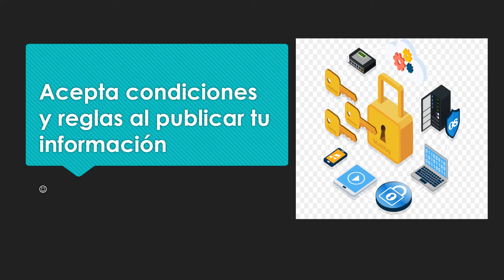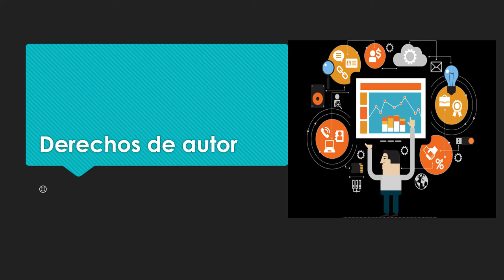¡APRENDE A PUBLICAR DE MANERA SEGURA EN INTERNET!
¡Aprende a publicar de manera segura y confiable en internet!🌎

gracias por revisar la descripción amigos 😊

0:00 Introducción
0:40 Reglas y condiciones
1:15 Ética y valores
1:42 Derechos de autor
2:09 Redes sociales
2:38 Robo de identidad
3:15 Conclusión